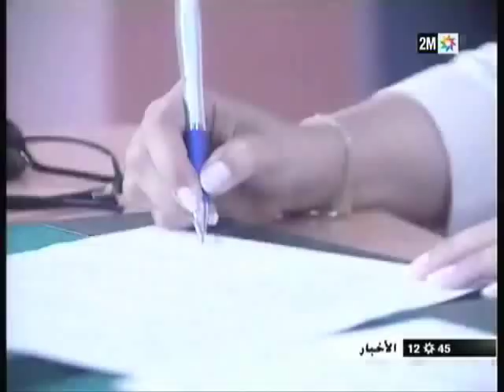1er Forum des compétences et d'emploi 2011 UM5-Souissi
Les étudiants des deux Facultés des Sciences Juridiques, Economiques et Sociales (Souissi et Salé) et de la Faculté des Sciences de l'Education,  relevant de l'Université Mohammed V- Souissi, ont organisé, les 23 et 24 juin 2011, le 1er Forum  des Compétences et d'Emploi « Excellence », sous le thème « Université- Entreprise : Ensemble pour réussir les grands chantiers nationaux ».

Cet événement, qui a été organisé dans le cadre de la mise en œuvre du dispositif relatif à l'amélioration de l'employabilité des lauréats de l'Université Mohammed V -- Souissi, notamment l'augmentation du taux d'insertion des diplômés dans le monde socio professionnel, au profit des futurs lauréats des cycles Licence et Master, vise à  présenter une image réelle et valorisante de l'étudiant, informer et sensibiliser les entreprises sur la qualité des offres de formation et favoriser la rencontre entre les entreprises et de futurs lauréats, ayant des profils adaptés aux besoins spécifiques des grands chantiers nationaux et explorer les opportunités de stages au profit des étudiants et d'emploi pour les nouveaux diplômés de l'Université...

Il convient de noter que l'inauguration officielle du forum d'emploi qui a connu un grands succès, a été marquée par la présence de Madame Nouzha Skalli, Ministre du Développement Social, de la Famille et de la Solidarité, de Monsieur Jamal AGHMANI, Ministre de l'Emploi et de la Formation Professionnelle et d'autres  personnalités impotentes.

Par ailleurs, deux conventions de partenariat ont été signées, entre l'Université Mohammed V-Souissi, le Centre Régional d'Investissement (CRI) de Rabat-Salé-Zemmour-Zaer et l'Orientation Carrefour, en marge du 1er Forum des compétences et d'Emploi.

Ces accords visent notamment à promouvoir la culture de création d'entreprises dans les établissements de l'Université Mohammed V-Souissi et à accompagner les porteurs de projets de création d'entreprises. Ils prévoient également le suivi des projets professionnels, l'organisation commune de manifestations scientifiques, l'échange de documentations et de publications ainsi que la coopération dans le domaine de l'information et l'orientation universitaire.
Ces accords ont été signés par le Président de l'Université Mohammed V- Souissi, Professeur Radouane Mrabet, la Directrice du Centre Régional d'Investissement de Rabat-Salé-Zemmour-Zaer, Madame Imane Benyaich, et le Directeur d'Orientation Carrefour, Monsieur Mustapha Faiq.